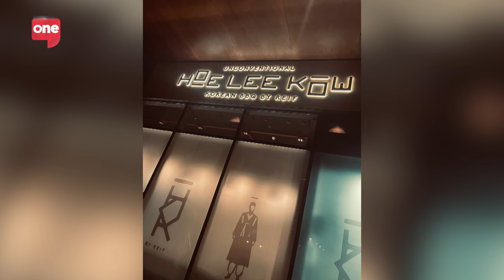These UAE restaurants are taking over the WORLD!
Dubai's thriving food scene sees local restaurants succeeding abroad, alongside international outposts. These homegrown eateries are now going global. And as the homegrown restaurant scene in Dubai has flourished post-COVID with locally developed concepts, supper clubs have dominated over the imported celeb chef-helmed venues